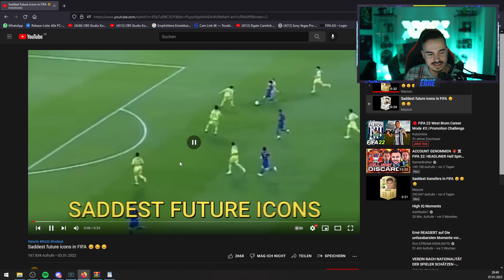traurigste zukunfts icon in fifa